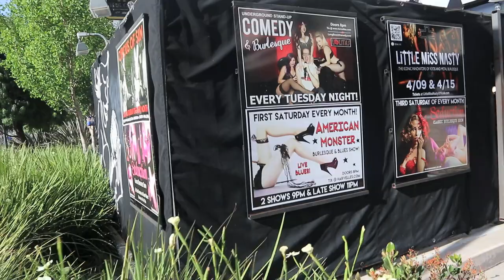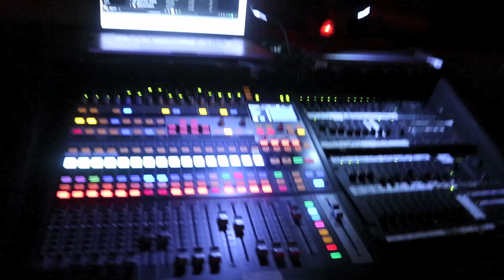A new blonde bombshell joins the group! What really happens backstage... Sofia Boutella's birthday!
Another stacked weekend in the Little Miss Nasty world. 2 residency shows and a private party gig in Hollywood! For the first time ever we let the camera run backstage during a show. Check it all out here. :)

LMN babes:
Gina Katon, Sophia Aguiar, Kyla Bullings, Celena Howland, Sa Tiva, Tessa Cardwell, Kelsey Lyna aka Lana.

Special appearances: Marc Jordan, Sofia Boutella, Nina McNeely